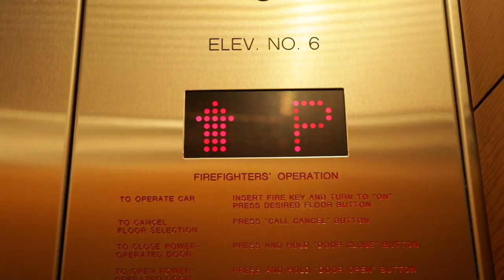Over the Edge for Special Olympics Maryland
Be a part of the HIGHEST event of the year and go Over The Edge for Special Olympics Maryland. Edgers will descend down 16 stories of 2 Bethesda Metro Center to raise funds for Special Olympics Maryland, the state’s largest year-round organization devoted to sports training and competition for children and adults with intellectual disabilities. Sign up to go Over the Edge today!